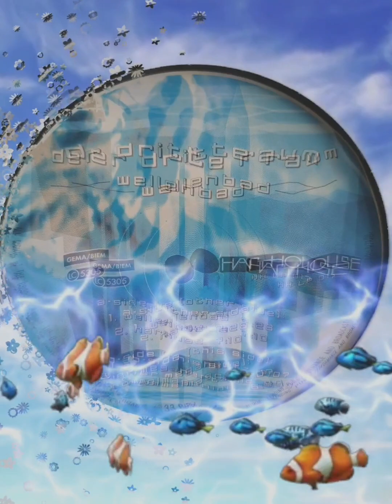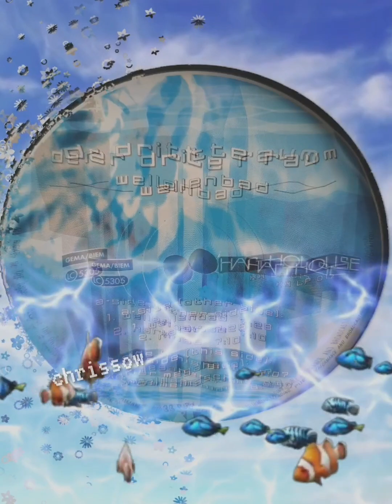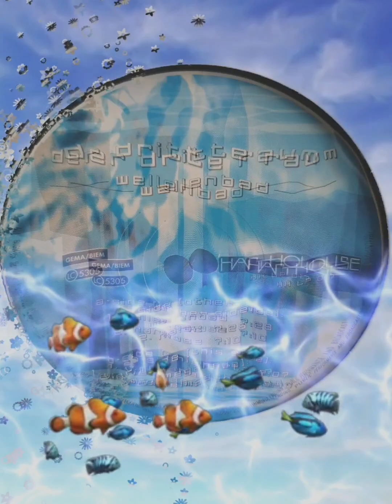Harthouse - Der Dritte Raum ‎- Wellenbad - C2 - Alienoid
Der Dritte Raum ‎– Wellenbad

Label:                       Harthouse ‎– HH LP 017
Format:                    2 × Vinyl, LP, Album
Land:                        Germany
Veröffentlicht:         1996
Genre:                       Electronic
Stil:                            Trance, Techno, Tribal

Trackliste

Du suchst Hymnen, Tracks, alte Erinnerungen,
neue Inspiration, Songs für deine Playlist oder willst einfach nur stöbern,
Musik hören und Videos schauen?
Willkommen bei meinem goßen Techno-Vinyl-Projekt.
Die Youtube-Videos von meinen Vinyls sind nur ein Teil des Projekts.